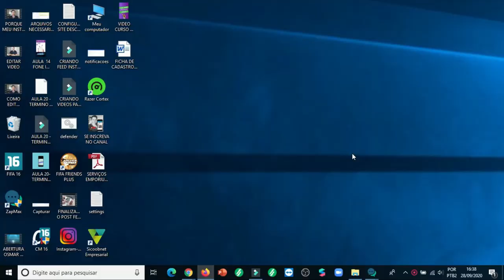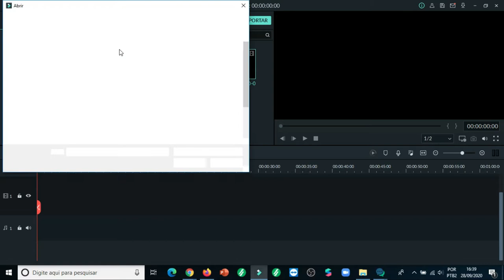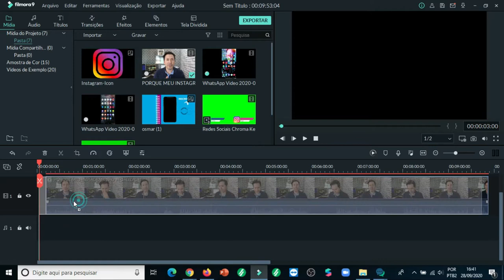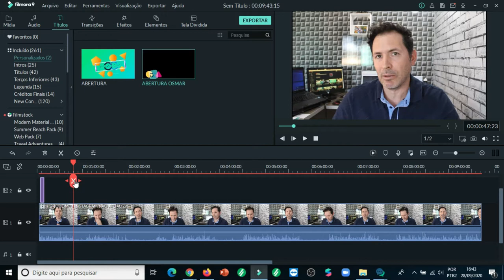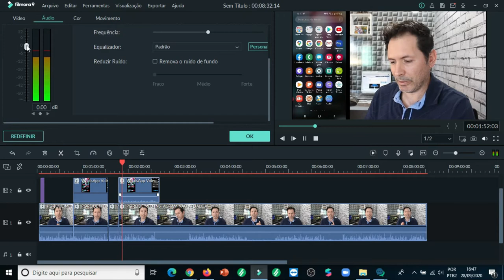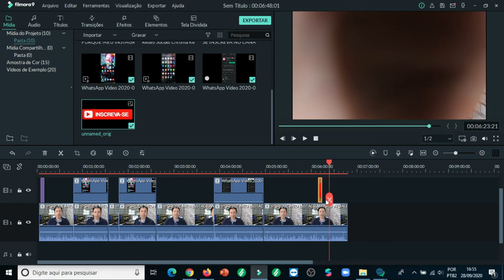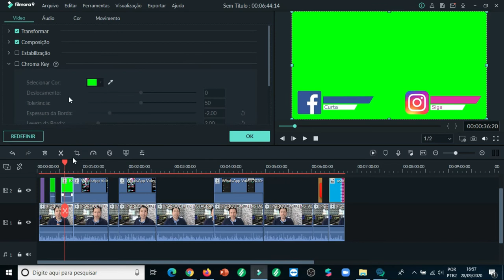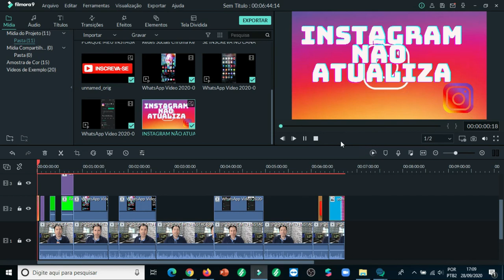EDITANDO VÍDEO PARA YOUTUBE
Curioso para saber como agente faz para editar os vídeos que vão no YouTube ?

PROGRAMA USADO- Filmora 9.0